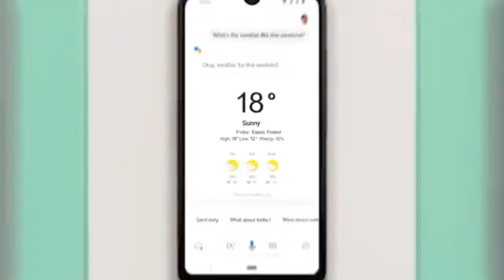Non-Chinese Smartphones Under 6000 in 2020 - Best Smartphones Under 6000 in India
Micromax canvas infinity

Nokia 2.2